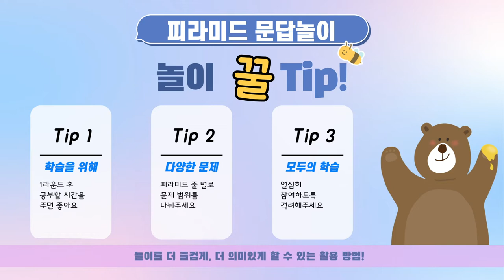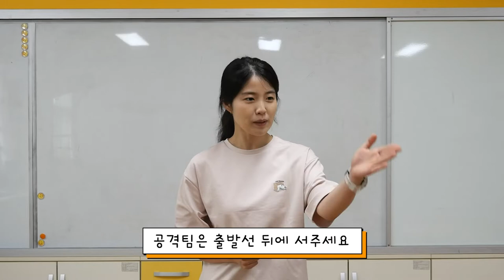피라미드 문답 놀이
[노닥노닥 놀이터] 삶, 사람, 배움을 잇는 수업 놀이(8편) - 피라미드 문답 놀이